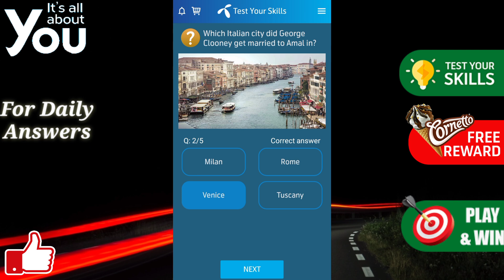Which Italian city did George Clooney get married to Amal in?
George Clooney and Amal Alamuddin leave the Venice City Hall, Palazzo Ca' Farsetti, after their wedding on September 29, 2014 in Venice, Italy.